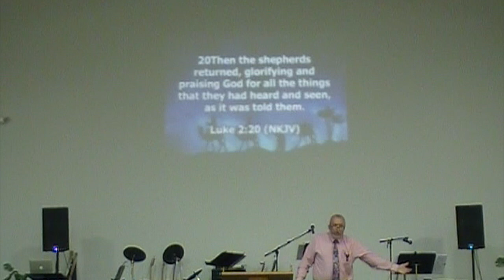RBCLA - CHRISTMAS DAY 2022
RBCLA
CHRISTMAS 2022